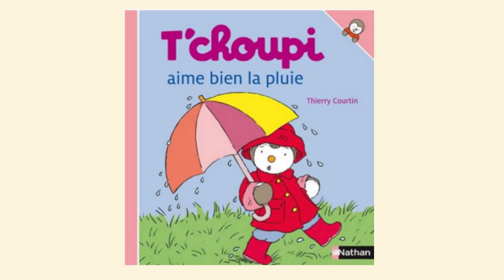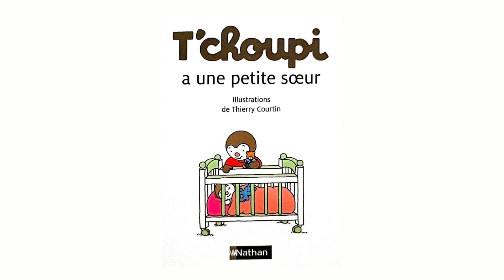Lecture de 3 Livres de T'choupi en 5 Minutes! 📖😃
Rejoignez-nous pour une aventure passionnante de lecture de T'choupi, où nous explorerons trois de ses livres préférés en seulement 5 minutes ! Découvrez les histoires adorables de T'choupi et ses amis, et partagez ce moment magique de lecture en famille.